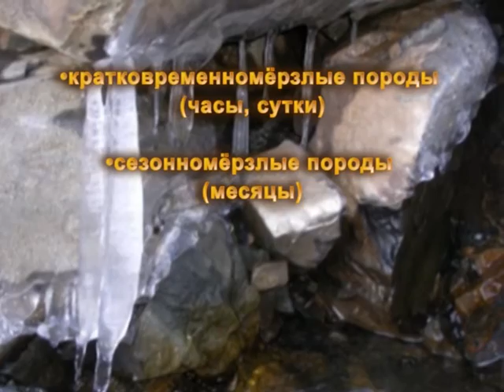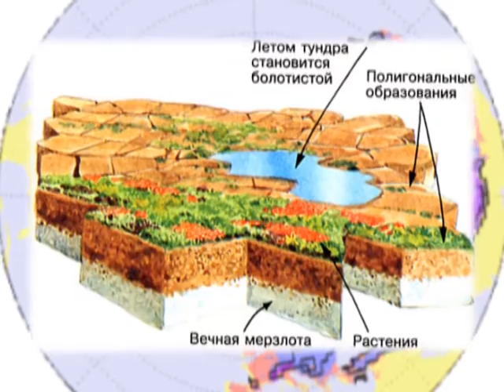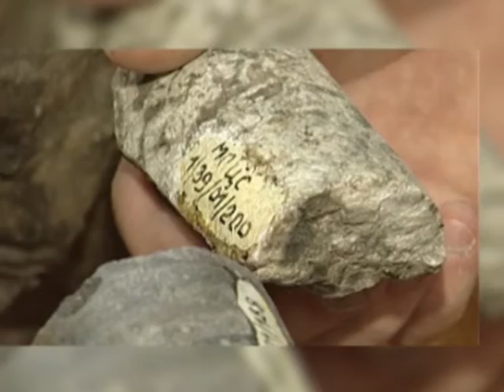Загадки Севера. Мерзлота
Север Аляски, Канады, Европы, Азии, острова Северного ледовитого океана -- царство вечной мерзлоты.  Оно занимает 35 млн квадратных километров, или 25 процентов площади земного шара. Здесь температура местами не поднималась выше нуля градусов тысячелетиями. Даже грунтовые воды здесь в виде льда. Но в ближайшие десятилетия зона вечной мерзлоты может значительно уменьшится, подвергая риску разрушения дороги, мосты, строения. Что это -- катастрофа или естественный ход планетарной жизни -- новая загадка Севера.